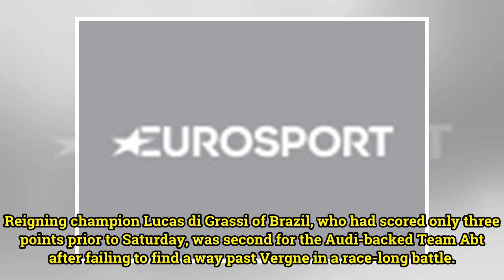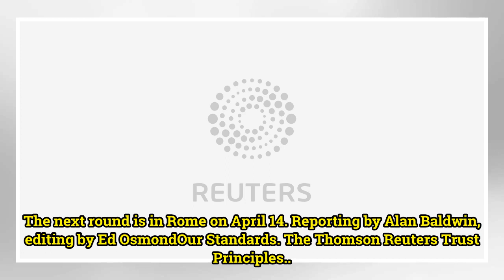Motor racing - Vergne stretches Formula E lead with victory in Uruguay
(Reuters) - French driver Jean-Eric Vergne won Uruguay’s Formula E round in Punta del Este from pole position on Saturday to stretch his overall lead in the all-electric series to 30 points. The victory in the coastal resort was the Techeetah driver’s second of the season and he now has 109 points w...